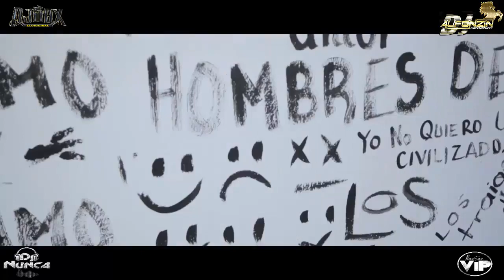Vídeo Mix Norteñas Con Sax 2016 - Dj Nunca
►► Mix de Norteñas con Vídeos Oficiales ♪♬ Norteñas Mix 2016 | Vídeo Mix | La Descendencia de Río Grande | La Fe Norteña | Audio M | y más...
✔ Vista nuestras redes de Puro Sax VIP

★ Sιgυємє en Dj Alfonzin

                          ¡Cσntácтαmє!

♬ Track List

1. La Descendencia de Río Grande - Vuelve mi amor
2. La Fe Norteña - No
3. Audio M - Sentimientos encontrados
4. Conjunto Robledo - Ella Solo Es Mía feat. Mission NorteÑa
5. Revancha Norteña - Si tú quisieras
6. Los Pescadores del Río Conchos - Ya no existe feat. La Energía Norteña